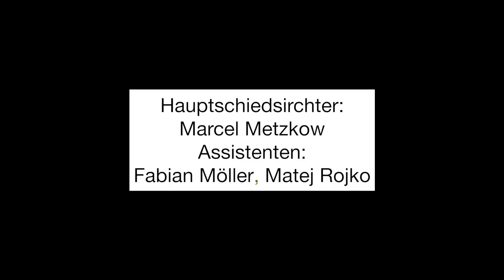ECC Preussen Berlin - Herner EV 08 10 2016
Oberliga Nord 16/17 ECC Preussen Berlin - Herner EV 3:4 Eissporthalle Charlottenburg (PO9) 522 Zuschauer